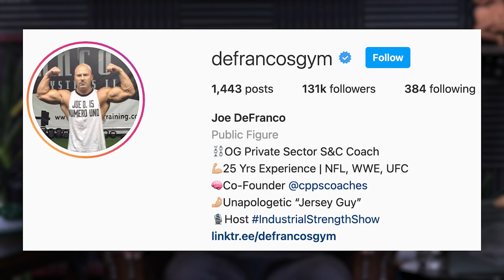1677: The Best Explosive Exercises for Muscle Growth & Fat Loss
00:00 MAPS Performance Giveaway
01:33 The misunderstanding around explosive training.
06:38 Stop blaming your age.
10:06 The difference between strength and power.
15:06 What you practice is what you get.
21:08 Defining fast-twitch versus slow-twitch muscle fibers.
23:42 Where is the best place to put explosive exercises into your routine?

The Best Explosive Exercises for Each Muscle Group.
25:59 1 – Legs: Box Jumps and Hill Sprints.
32:06 2 – Hips/Glutes/Hamstrings/Lower Back: Kettlebell Swings and Band/Sled Row.
38:32 3 – Lats: Overhead Slam/Throw with Medicine Ball.
41:10 4 – Chest: Explosive Push Up and Chest Press.
43:38 5 – Shoulders: Push Press and Circus Press.
50:42 6 – Core: Side Chop with Bands, Landmine, and Side Toss with Medicine Ball.
52:46 7 – Calves: Jump Rope and Ice Skaters.

People Mentioned